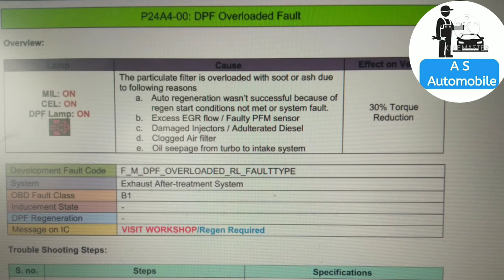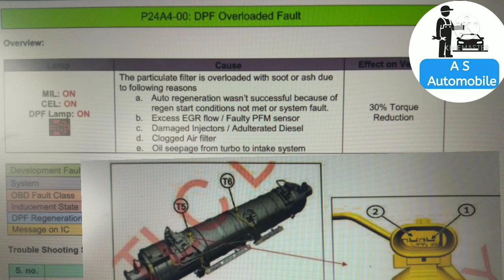P24A4_00 faultcode आनेपर क्याकरें DPF_Overloaded क्या हैं Regeneration कीलाइट बार बार आएतो क्याकरे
DEF टैंक रीसेट कैसे करे DEF_Leval_Resetkaise kre Urea jb nhi बताए तो क्या करे

P1413_13 FaultCode ane pr kya kre जब गाड़ीस्पीड नही बनाए तो क्या करे TataBus Whaterin fuellSensor

Starting Problem SCR system fault Low DEF Starting Problem Regenaration kaise kre Starting Problem Pickup Problem

How to Work Boost Pressure Sensor Boot Pressure Sensor Kha Lga Hota Hai Kitna Volt Ata Hai! Turbo Boots Pressure Sensor

Mass Air flow sensor (HFM) kaise kam krta hai! working prinpiele hfm Sensor Kay Hai Kha Lga hota Hai

Part3⃣🔔TaTa Ace Gold Bs6 Instrument Cluster me kina kitna light ata hai aurAllVehical Cluster Review

Part2⃣🔔TaTa Ace Gold Bs6 Instrument Cluster me kina kitna light ata hai aurAllVehical Cluster Review

🔔TaTa Ace Gold Bs6 Instrument Cluster me kina kitna light ata hai aur Full Review All Vehical Cluster Review

 🔔TaTa Ace Gold Bs 6 Service Schedule kitne din pe service krvaye👍 Who to Reset Service Light

Why name Taukte is given to this Cyclone and Who give name to cyclone in India Cyclone rauktea storm intensifies expeceted to reach

Why nameTaukte is given to this Cyclone rauktea storm intensifies expeceted to reachccyclone kya hai

TaTa Ace Gold Bs6 detailed Review🔔Tata Ace Gold  full review TaTa Gold  price 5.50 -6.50L Chhoti Hathi

TaTa Intra V10 Bs6 detailed Review/Tata Intra V10 AC full review TaTa intea price 7.50 L
 TaTa Intra Mileage On Road Price

दुनिया की 3 शानदार कार /Farrari 812 competizion /Top 3 Future cars only Rich People  Top 3 luxurious car im the world  दुनिया की 3 शानदार कार

P0087-11 How to work rail pressure// Fuel rail pressure too low pickup! Drop Low oil pressure Rail Prassure Kaise Kam Krta Hai

ECo switch kay hai ? Kaise kam krta hai Hinde me .
Power switch ka wiring part 1⃣/TaTa Ace Gold key switch wire connection coler explain
Combynetion switch wiring :  TaTa Ace gold combynetion  switch sona//

Vehical Speed Sensor Kay Hai./kilomitar Sensor kay hai .Kaise Kam Krta. Vehical speed sebsor VSS

Nox sensor ka full video kay hai kaise kam krta hai .

Up ke manaura gaon ka pradhan

Regeneration ka light q ata hai hindi me jankari

Regeneration's Ka  लाइट क्यू अता है हिंदी में जानकारी/ Regeneration's light is why Information in Hindi?TaTa Ace Gold Bs6  DEF Light Reset kaise kre Hindi me TaTa ace Gold Bs6 Service Light Reset

What is ADbule  ,S.C.R.  selective catalytic Reduction Bs6 vehical TaTa Ace Gold Bs6  DEF Light Reset kaise kre Hindi me TaTa ace Gold Bs6 Service Light Reset

TaTa Ace Gold Bs6  DEF Light Reset kaise kre Hindi me TaTa ace Gold Bs6 Service Light Reset

Tata Hexa vericor400 engine review . Tata Hexa | Tata Hexa Autometic indepth engine review Tata Hexa starting problem  tata hexa diesel.
Dosto aap agar  piston aur piston ring ko bhi achhe se samjhna chahte hai to aap niche wale link pe click kre  video dekh li G ye